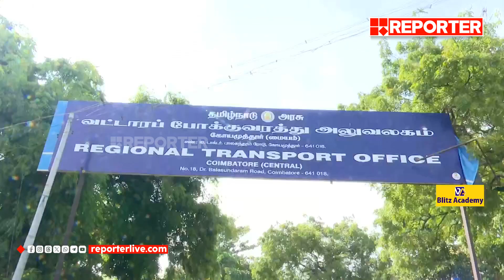വിലക്ക് മറികടന്ന് സര്‍വീസ് നടത്തി; റോബിന്‍ ബസ്സ് കസ്റ്റഡിയില്‍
വിലക്ക് മറികടന്ന് സര്‍വീസ് നടത്തി; റോബിന്‍ ബസ്സ് കസ്റ്റഡിയില്‍ | Robin Bus | MVD

With Regards
Team RBC